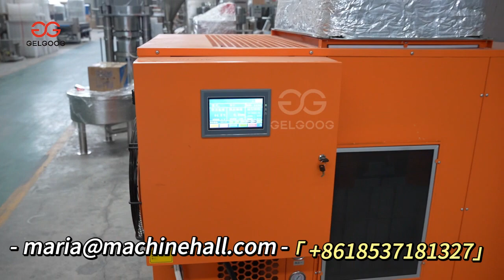Chili Drying Processing Machine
The chili drying machine is suitable for almost all agricultural products, especially vegetables, fruits, meat, scented tea, spices, and nuts. The drying effect is very good.